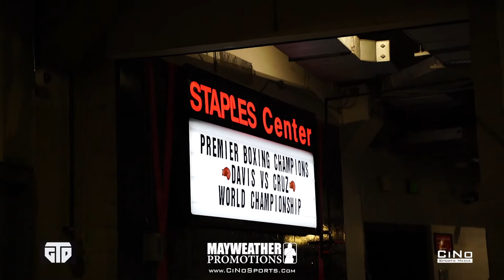AVA KNIGHT EXCLUSIVE FIGHT RECAP: CLOCKED IN BACKSTAGE + RINGSIDE + MORE